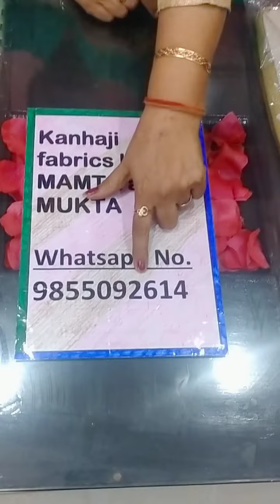Useful nd smart look home organisers quality 100% 😊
welcome to Kanhaji fabrics by mamta and mukta
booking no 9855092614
must home organiser
useful home organiser
smart look
reasonable price
book fast 🙏